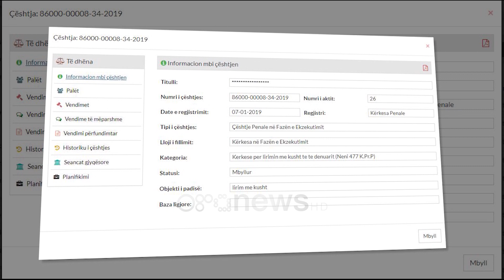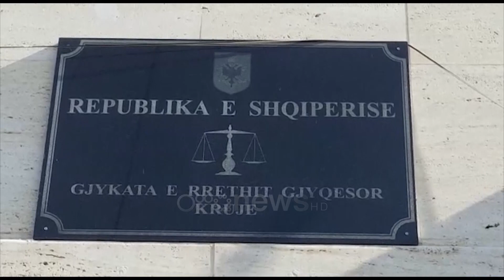Favorizoi lirimin e Hekuran Billës, ILD kërkon shkarkimin e prokurorit të Krujës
Pas gjyqtares Enkeleda Hoxha, Inspektori i Lartë i Drejtësisë kërkon edhe shkarkimin e prokurorit të Krujës, Bujar Memia.

ILD i është drejtuar Këshillit të Lartë të Prokurorisë me një shkresë, ku kërkon shkarkimin e prokurorit.

Sipas ILD, Memia ka favorizuar lirimin e të dënuarit me burgim të përjeshtshëm Hekuran Billa, i cili disa muaj pasi fitoi lirinë u ekzekutua në një atentat në zonën e “Komunës së Parisit”, në Tiranë.

Sakaq, nuk është shqyrtuar ende kërkesa për shkarkim e gjyqtares Hoxha, ku në mbledhjen e së premtes seanca u shty, për të dytën herë pasi gjyqtarja kërkoi më shumë kohë për tu njohur me çështjen.

Që prej ngritjes si institucion ILD-së i është pranuar kërkesa për shkarkimin e gjyqtarit të Korçës, Markeljan Kuqo, ndërsa për një prokurore i është refuzuar masa e tërheqjes së vëmendjes.